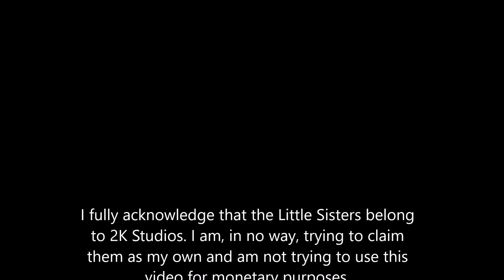Bioshock Little Sister Voiceover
I went to great lengths to save every single one of these little girls. The ending for that feat was absolutely beautiful TwT BioShock is the game you can find them in~